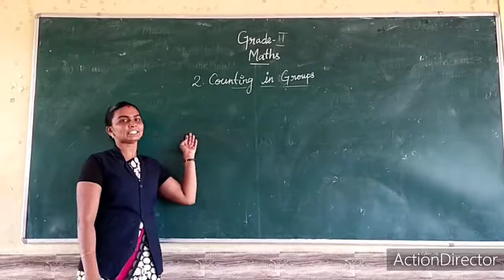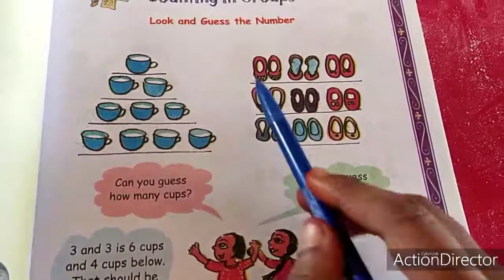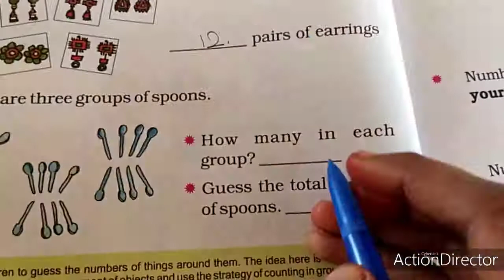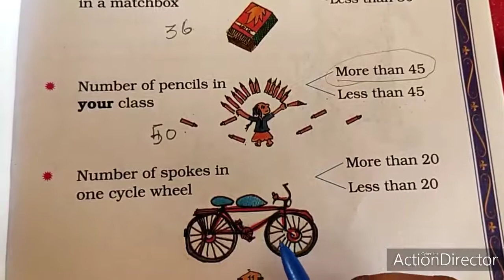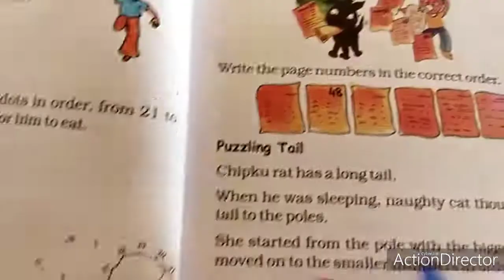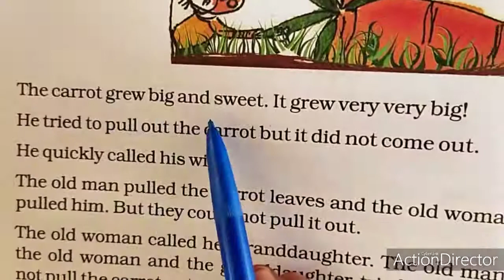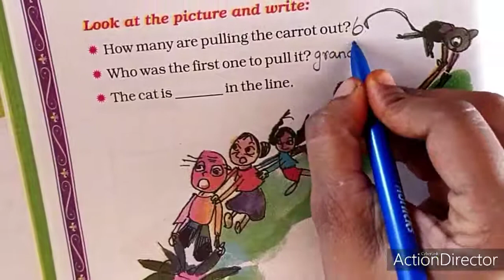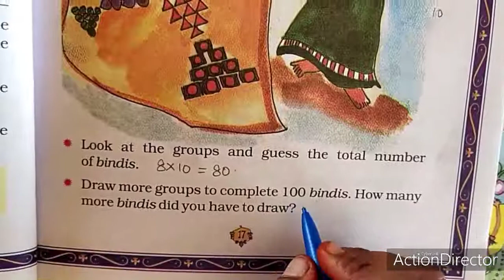Sjv Grade 2 Ln 2 Counting In Groups 1